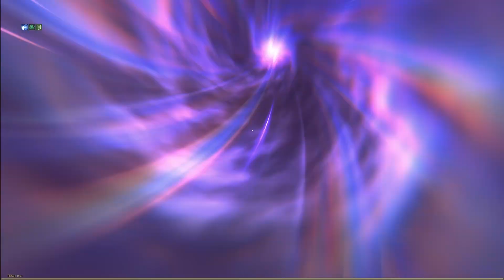Throne and liberty - GUIA RÁPIDA | ¿Para que sirven los Motois?, contratos, maestría de armas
El día de hoy volvemos con una guía rápida para saber que hacer con los motois. Para que sirven y como enviarlos en expediciones. Además de saber como subir la maestría de armas y como conseguir más motois.